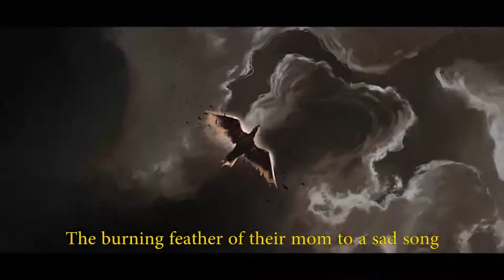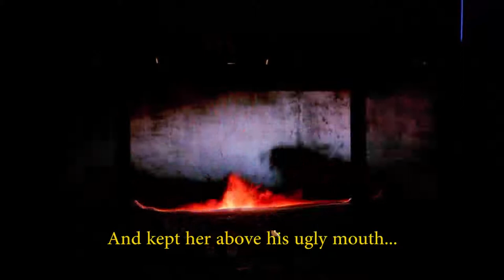Utopia Multi-Media Concert-Milad Tower-2013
This is a short presentation of Utopia's performance which was held on October 2013 in Tehran Milad Tower Hall. It was practically the first choral concert in accompaniment of animation in Iran and a very rare kind worldwide. This product is a co-production of Naamira Choir and Nozha Animation Studio. More info at: utopia-dl.com